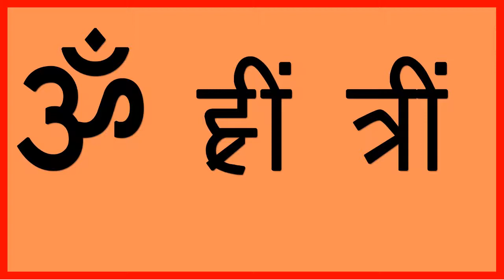घी का दिया जलाकर करें प्रबल वशीकरण जो आपको आपके प्यार से तुरंत मिला दे